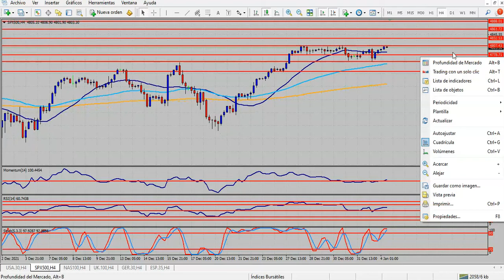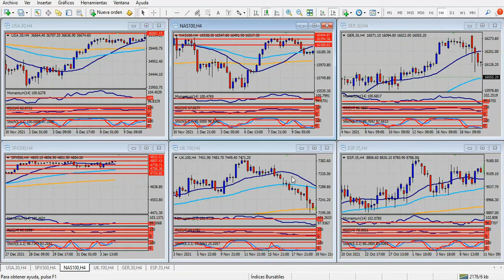Análisis índices bursátiles Martes 4 de enero de 2022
Dólar mixto; yen, en mínimos de 5 años
Hola Amigos, buen día. La primera sesión del año dejó varios movimientos de importancia en los mercados, con un alza relevante de algunas acciones líderes en Nueva York, y con el yen llegando a mínimos de 5 años, en una caída que se extiende a las primeras horas del martes.
Ya en la sesión europea de la víspera los índices del viejo continente anticipaban una jornada muy positiva para las bolsas globales, y Nueva York no defraudó. Entre los papeles más destacados estuvo Tesla, que recuperó más de 130 dólares, para frenar su impulso sobre el final del día en la zona de 1200 dólares. Un movimiento similar observó Facebook.
Respecto a las monedas, el dólar se muestra algo errático, y sin poder establecer una dirección homogénea en sus pares principales. El euro, que había rozado los máximos de noviembre en 1.1380, cayó más de 100 puntos para cotizar, mientras promedia la sesión europea de este martes, a 1.1305, con una tendencia que se mantiene alcista en general, pero sin fuerza en el corto plazo. La superación de 1.1330 le dará a la moneda única un impulso alcista más importante, aunque no parece del todo probable antes de la apertura de Nueva York.
La libra esterlina, en tanto, cotiza a 1.3506, con una tendencia alcista muy marcada, y apuntando ahora a los máximos de la víspera en 1.3550. La divisa británica se muestra mucho más estable que el euro, y si bien está lejos de sus mejores horas, y el panorama de noticias de Reino Unido en cuanto a la pandemia no ayuda, los mercados han tomado a la libra como referente y podría incluso acercarse a 1.3600 sin muchas demoras.
En cuanto al yen, decíamos antes que llegó a su mínimo desde enero de 2017, y técnicamente se mueve en un canal alcista, que suele ser de cambio de tendencia. En este caso es de continuación, aunque el alza marginal del precio una vez que el mismo supera la banda superior del canal suele ser muy veloz y vertical, para luego sí cambiar de dirección. Si se suma la sobrecompra que tanto en el gráfico diario como de 4 horas muestra el par USD/JPY; la recomendación es, por lo menos, no comprar.
El oro cedió más de 30 dólares, luego de un fulminante alza que lo llevó a 1831 dólares, y se estabiliza en estas horas en torno a 1806 dólares, con una tendencia alcista en general, pero sin un rumbo claro para las próximas horas. La superación de 1814 dólares podría ofrecerle al metal precioso un impulso alcista algo más importante, pero no parece inminente tal movimiento.
La agenda de noticias incluye el ISM de manufacturas, una encuesta de gran importancia, y que en los últimos meses se frenó en torno a los 60 puntos. Esto es, lejos de la zona de los 50 puntos que podrían mostrar una contracción del sector, pero sin poder mostrar un crecimiento decisivo.  El componente de empleo, que de todos modos se mide mucho más en la encuesta de servicios, también será importante para seguir en el dato mencionado.